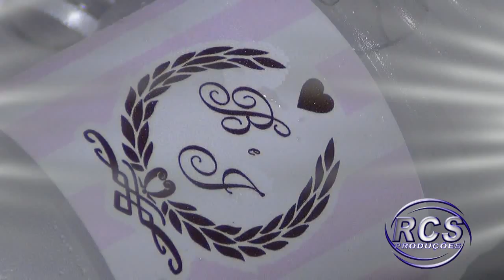Arauá-se 14 de Setembro de 2013, Casamento de Netinho e Betânia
VÍDEO CLIP  do Enlace Matrimonial de Netinho e Betânia.
Imagem, Rasiel Calasans